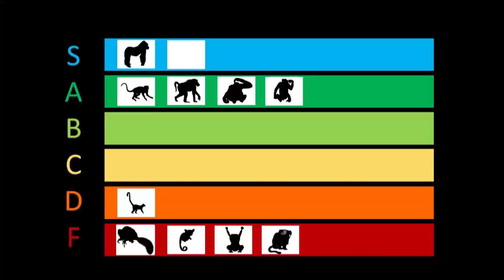Godzilla Vs Kong Who Would Win In Real Life???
With Godzilla Vs Kong finally out today, I thought we should use real life examples and the power of science and speculation to determine who would win in a real fight!

More on Godzilla Vs Kong:
Godzilla vs. Kong is a 2021 American monster film directed by Adam Wingard. A sequel to both Godzilla: King of the Monsters (2019) and Kong: Skull Island (2017), it is the fourth film in Legendary's MonsterVerse, the 36th film in the Godzilla franchise, the 12th film in the King Kong franchise, and the fourth Godzilla film to be completely produced by a Hollywood studio.[b] The film stars Alexander Skarsgård, Millie Bobby Brown, Rebecca Hall, Brian Tyree Henry, Shun Oguri, Eiza González, Julian Dennison, Kyle Chandler, and Demián Bichir. In the film, humans are amid a colossal clash between Godzilla and Kong who battle to see who reign among the other Titans.

The project was announced in October 2015 when Legendary announced plans for a shared cinematic universe between Godzilla and King Kong. The film's writers room was assembled in March 2017, and Wingard was announced as the director in May 2017. Principal photography began in November 2018 in Hawaii, Australia and Hong Kong, and wrapped in April 2019.

After being delayed from a November 2020 release date due to the COVID-19 pandemic, Godzilla vs. Kong was theatrically released internationally on March 24, 2021, and in the United States on March 31, simultaneously in theaters and on HBO Max. The film received generally positive reviews from critics, with praise for its visual effects and action sequences, but with criticism to the underwritten human characters. It has grossed $123 million worldwide, making it the fourth highest-grossing film of 2021